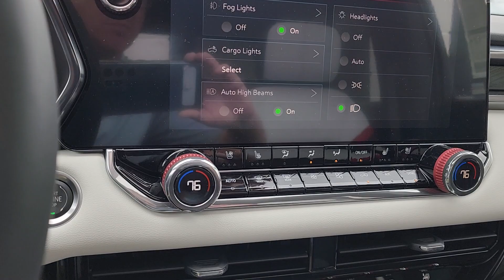2024 GMC AT4 X